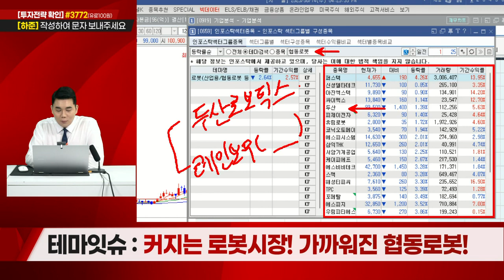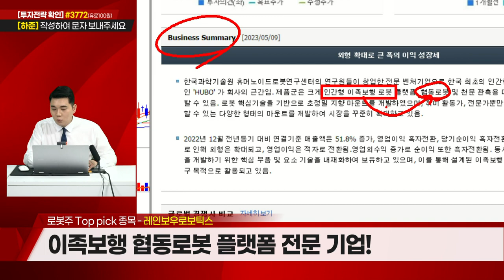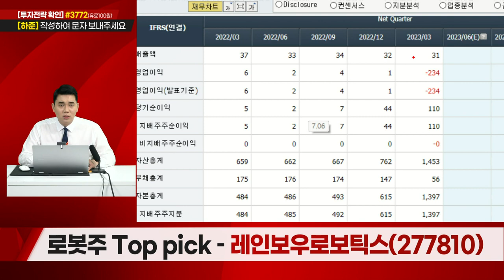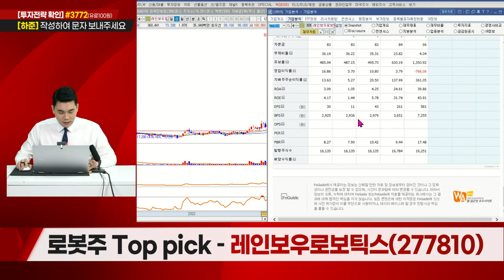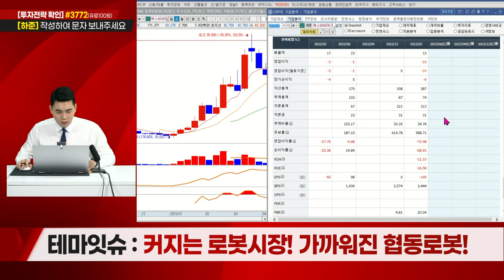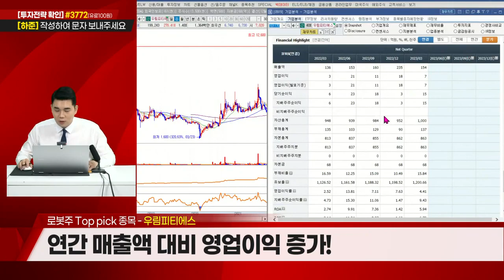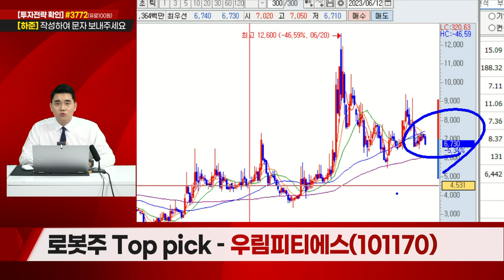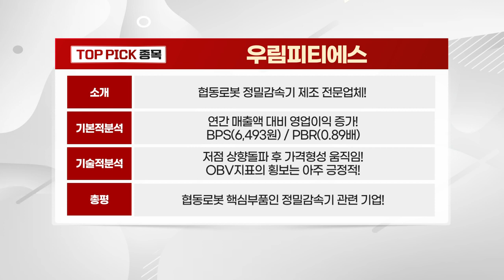테박사건 6회 (20230615)